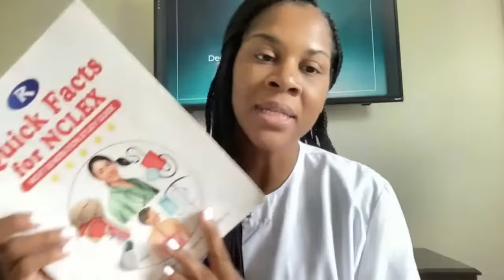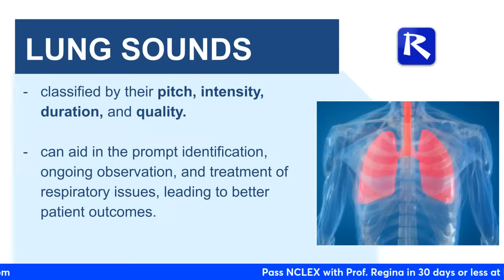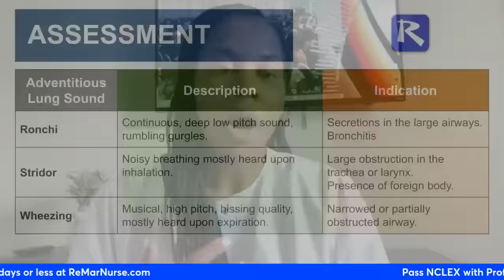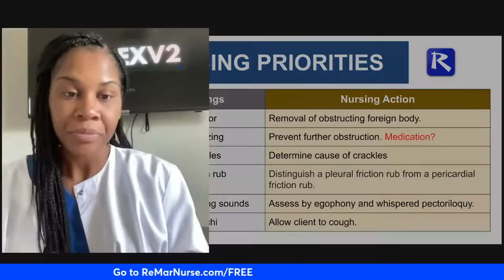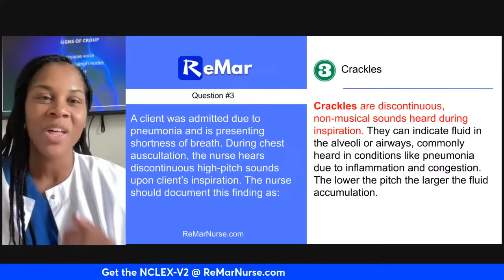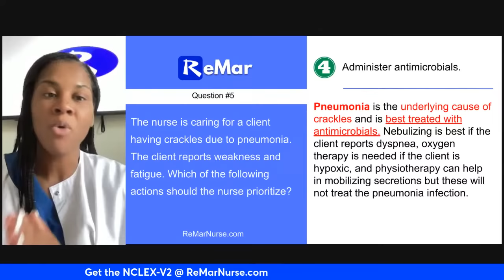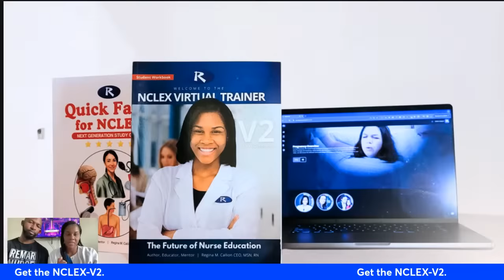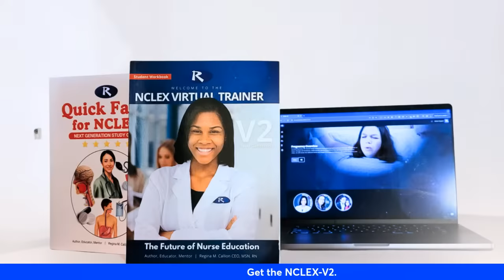Lung Sounds | Live NCLEX Review & Monday Motivation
Live NCLEX Review | Lung Sounds | How to Pass NCLEX with Professor Regina MSN, RN

In this video, we will discuss the different characteristics of lung sounds, such as their pitch, intensity, duration, and quality, which can vary depending on factors such as the size and condition of the airways, the presence of any obstructions or abnormalities, and the overall health of the lungs.

Understanding lung sounds can aid in the prompt identification, ongoing observation, and treatment of respiratory issues, leading to enhanced patient outcomes in the long run.